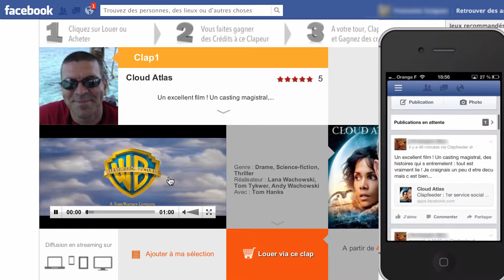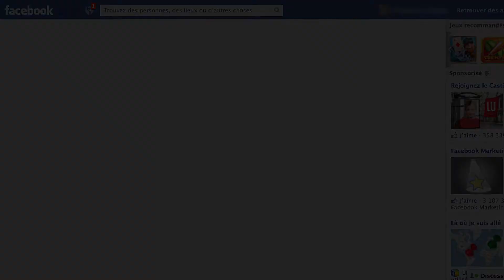Votre clap sur Facebook : votre vidéoclub social !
Quand vous partagez depuis Clapfeeder votre clap sur Facebook, c'est une application personnalisée pour vous qui est envoyée vers vos amis ! Depuis le post qu'ils verront sur leur fil, ils arriveront dans votre "vidéoclub" avec vos conseils et vos films !
En premier, le film que vous venez de claper ; et dans votre "claplist", tous vos autres films !
Et dès qu'un ami louera l'un de vos films via votre clap, vous recevez des crédits pour l'avoir bien conseillé ! Et hop, vos prochains films moins chers !
Clapfeeder, le service qui vous fait gagner à aimer le cinéma !